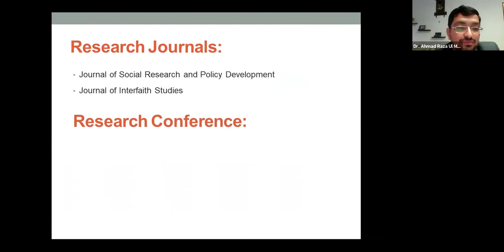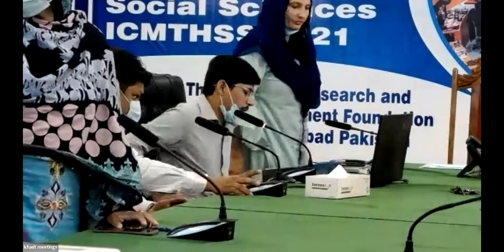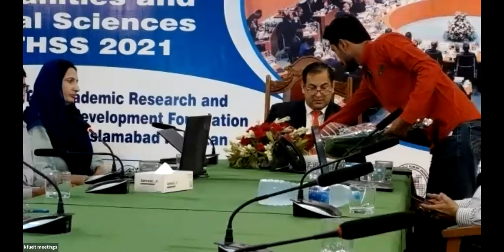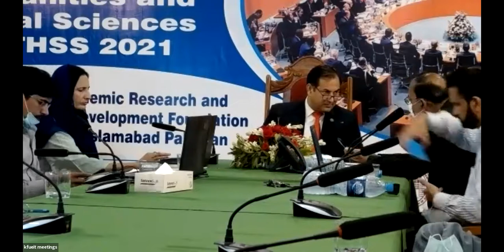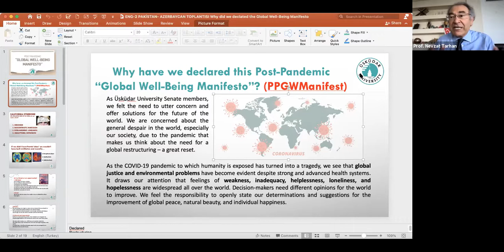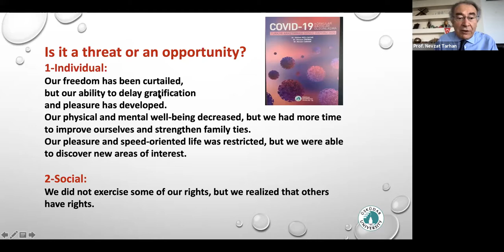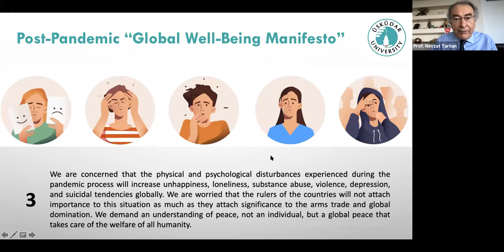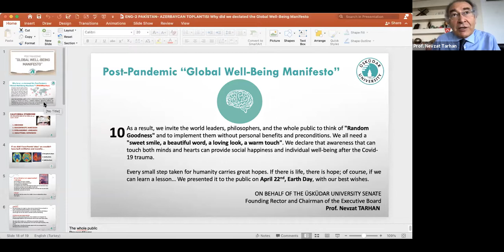ICMTHSS 2021 Day 1 Key note Speakers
Dr. Ahmad Raza ul Mustafa (Pakistan) Director Academic Research and Policy Development Foundation Islamabad Pakistan. Assistant Professor Shaheed Benazir Bhutto University, Shaheed Benazirabad.

Prof. Dr. Muhammad Zia ul Haq (Pakistan) Director-General of the Islamic Research Institute and Professor of Shariah & Islamic Law at International Islamic University,  Islamabad.

Prof. Nevzat Tarhan
(Turkey) Prof. Nevzat Tarhan is a well-known psychiatrist and also the founding rector of Uskudar University.

Prof. Dr. KONUL BUNYADZADE
(Azerbaijan) Prof. Dr. KONUL BUNYADZADE holds a Ph.D. from the Institute of Philosophy and Sociology of the Azerbaijan National Academy of Sciences (2002).